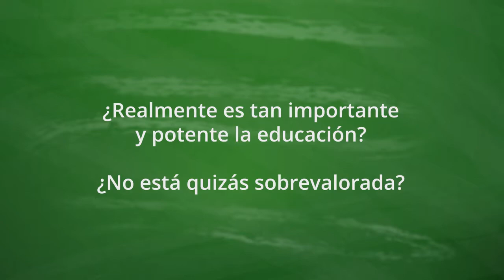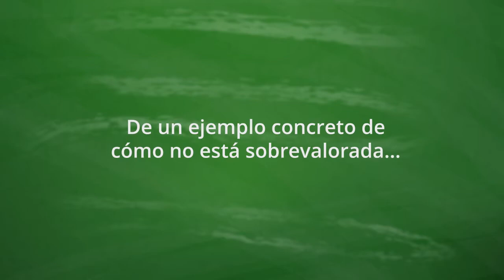Cara y Sello: ¿Está sobrevalorada la educación? /María del Pilar Caicedo